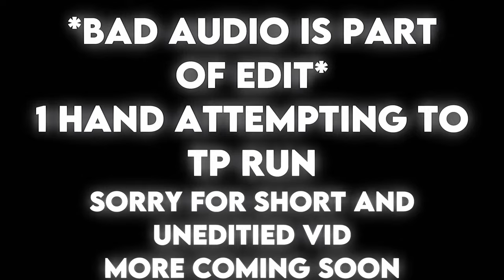washed :C decent clips tho // Gorilla Tag Montage/Clips